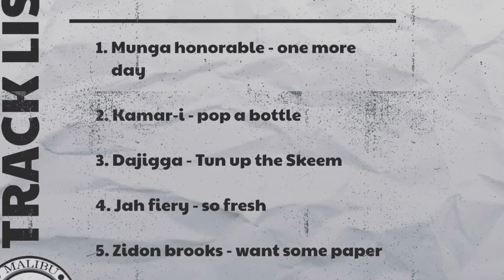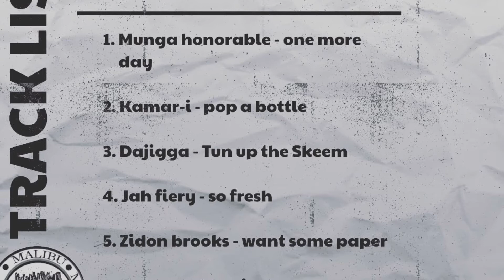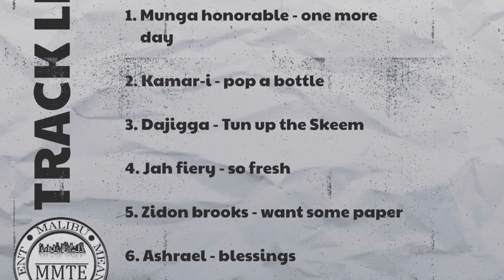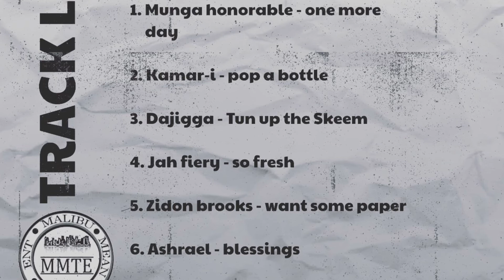BLESSINGS by ASHRAEL